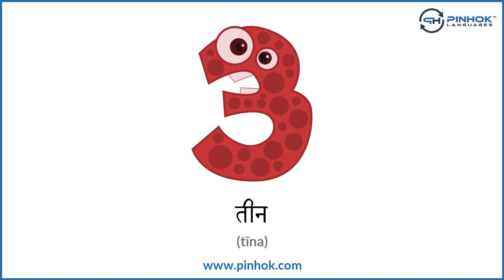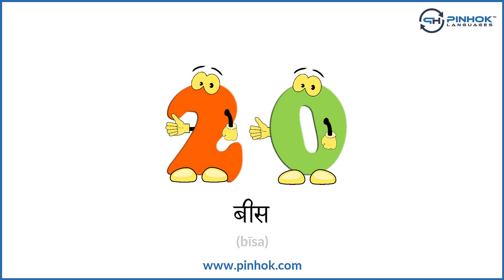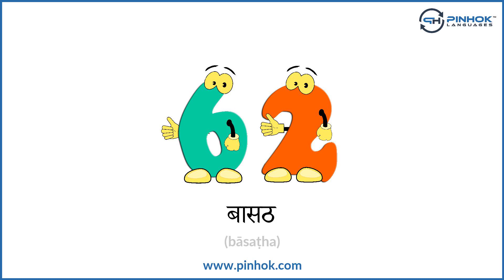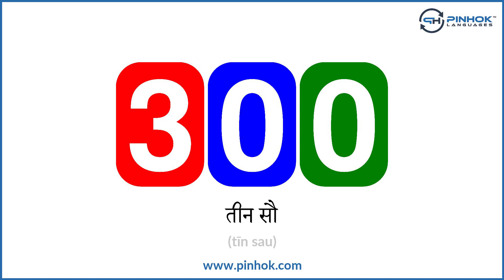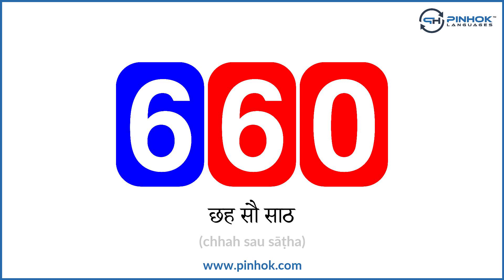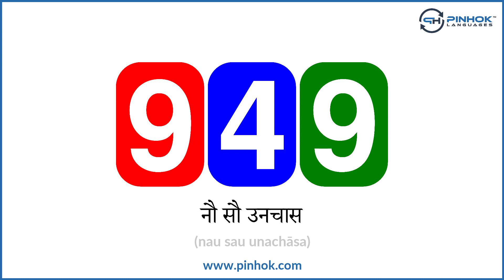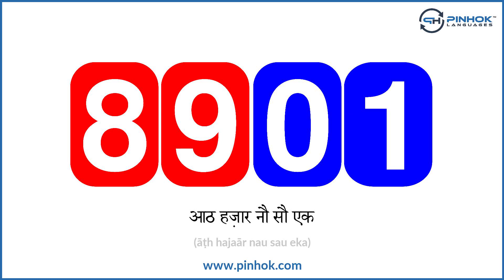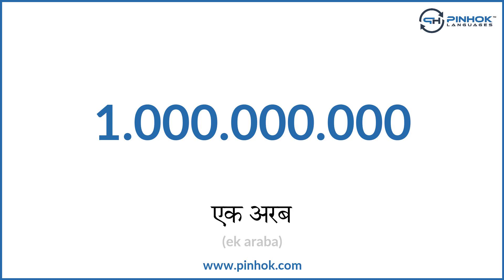Numbers in Hindi